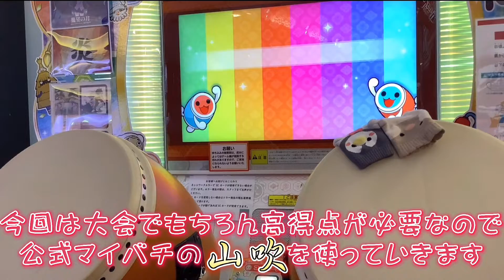【ゆっくり実況】Calamity Fortune やってみたwith 公式マイバチ”山吹”【太鼓の達人】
↑らすねこ様

毎日ショート動画ですが週一で太鼓の達人を実況プレイしていきます！
霊夢=ぬらりざわ
こーりん＝インチキお兄さん(いんおに)
みのりこ=果実
⚠️下ネタはまじで無理です。
⚠️売名もNG
※登録者様1000人達成したら「幽玄ノ乱」のフルコンへの軌跡解放です
いろんなYouTuberさんの動画を回るのが好きです！